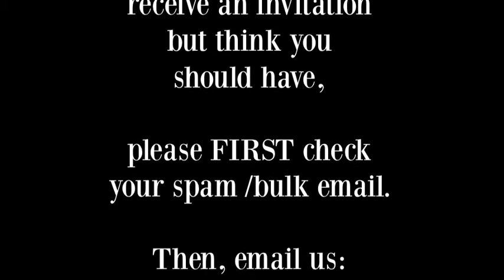Boudoir International Relaunch Contest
The Boudoir Divas have officially relaunched the Boudoir International website, and this video explains the awesome contest that is open to those photographers who join the boudoir referral website within the first two weeks of the relaunch!